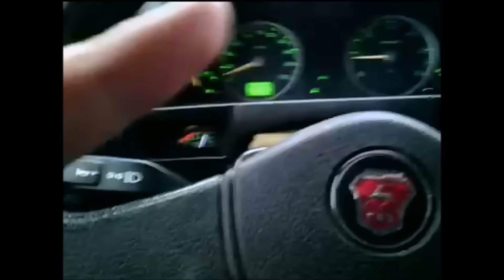ДТП на Ломоносова 11 ноября 2015